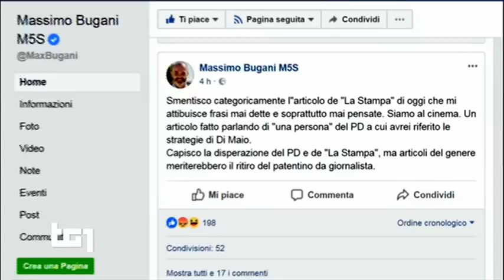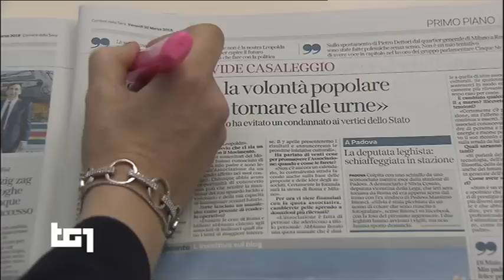Laura Castelli - servizio al Tg1 29/3/2018 ore 13